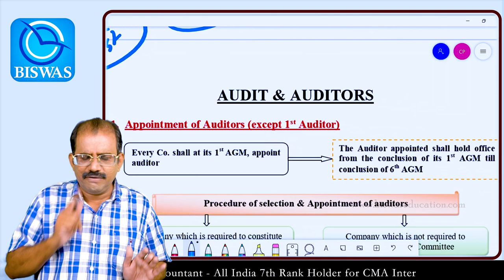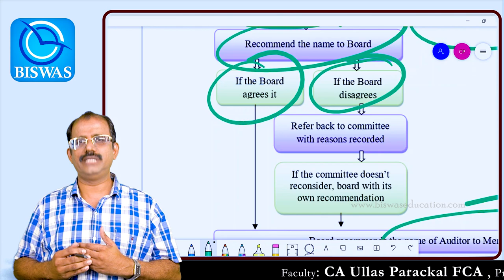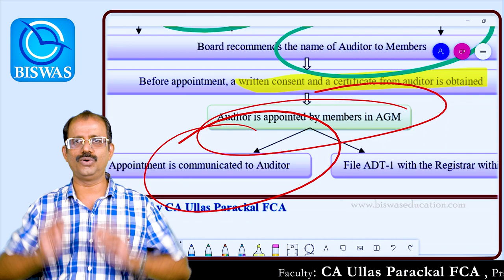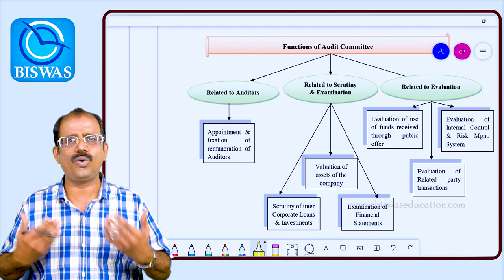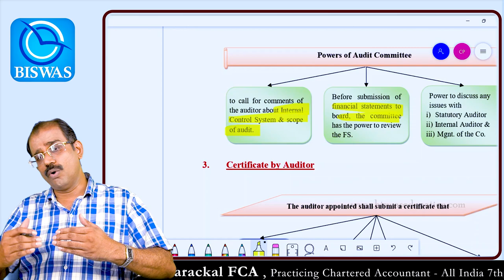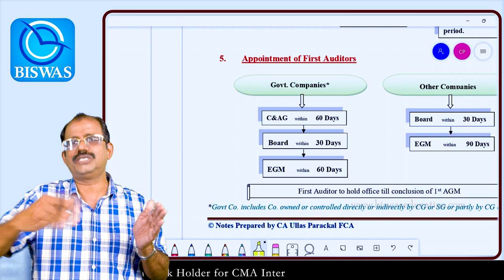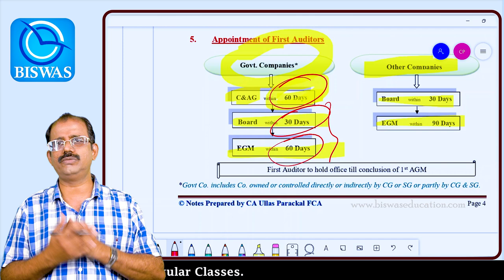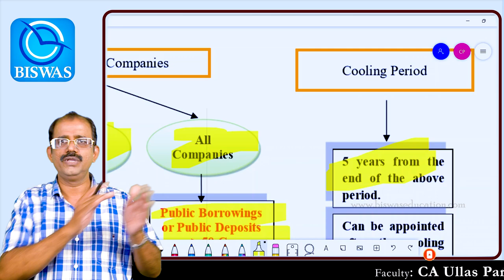Company Audit & Auditors - Part 1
Company Audit & Auditors is an Important Area in Exams like CA, CMA, CS, B.Com etc. It is also very much useful if you are running a Company. Everything related to Company Audit is explained in the Simplest Way, so that you will have Conceptual Clarity regarding the same.